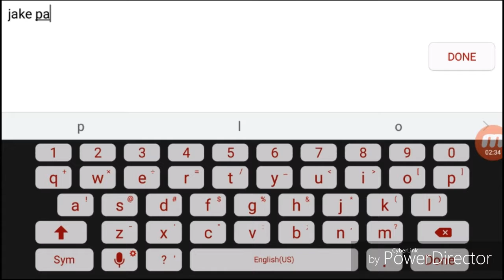Fun run arena game play